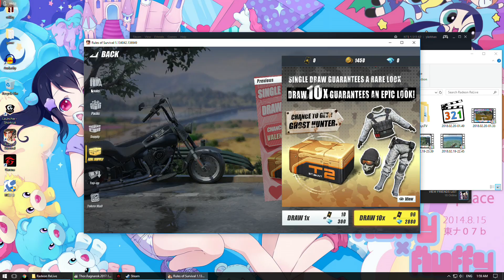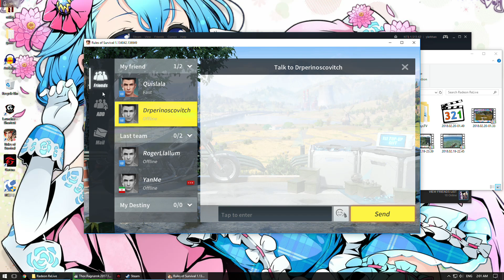RULES OF SURVIVAL chicken dinner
RULES OF SURVIVAL with maki jillian and ian